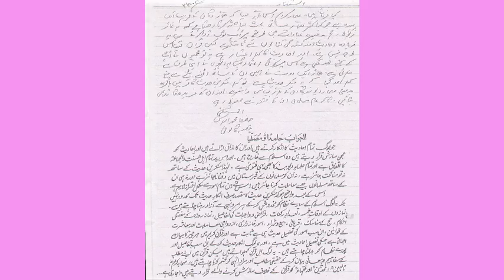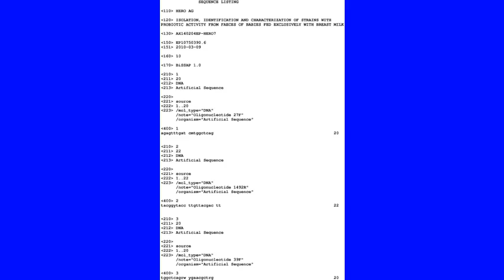seeem ke daure our phnse beemar masuum kee maut, pulis-prashasan ke samane giddgiddate rahe man-bap